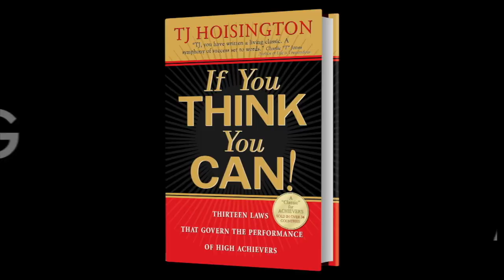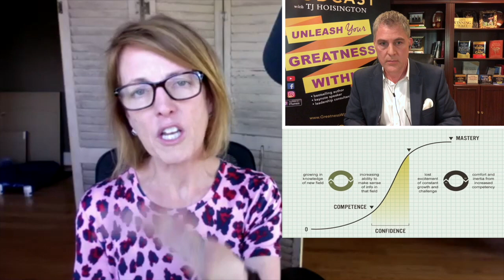DISRUPT YOURSELF 10X | Whitney Johnson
In today's "Success Interview," I was privileged to interview Whitney Johnson (@johnsonwhitney), the bestselling author of "Disrupt Yourself." Whitney has been named one of the WORLDS TOP 50 Business Thinkers, and she delivers in this interview! Not only does she dive deep into the S-Curve Framework for reaching higher levels of performance, but we also discuss deeply enriching subjects that are certain to MOVE you. Whitney is an award-winning author and popular contributor to the Harvard Business Review. With over 1.7 million followers on LinkedIn, her ideas are thought-provoking and actionable.

It's my passion to inspire and empower people to succeed.